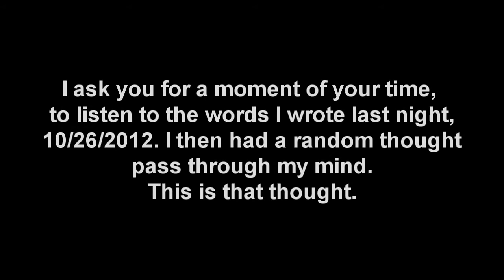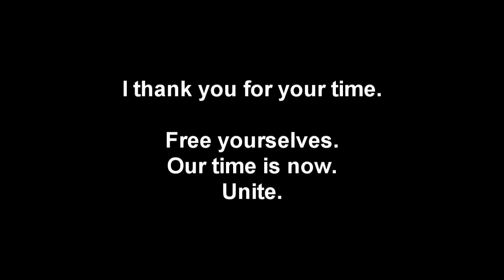Anonymous ~ Victims, aren't we all Support4Anons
Anonymous. credit Support4Anons